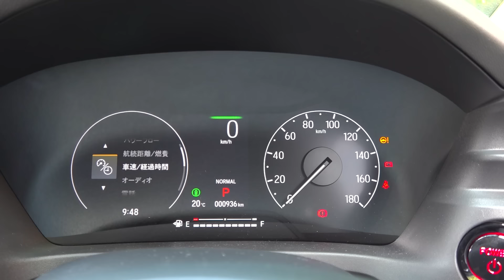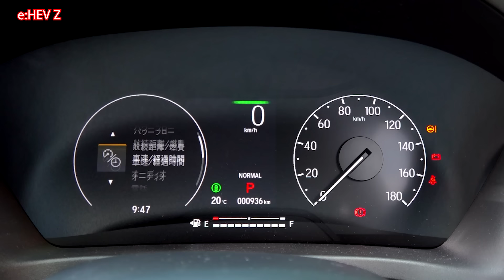【内外装チェック】グレード別解説！マイナーチェンジしたホンダヴェゼルは商品力がさらにアップ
ホンダ ヴェゼルは、2013年の初代発売以降、全世界で人気を博し続けるコンパクトSUVです。2代目となる現行型は2021年に発売され、高い質感やe:HEVの走りによって魅力をさらに高めました。2024年4月に発表したマイナーチェンジモデルは、内外装デザインのリファインとグレードバリエーションの充実化など、より商品力を高めています。今回はそんな新型ヴェゼルのグレード別比較として「Z」「X HuNTパッケージ」「Z PLaYパッケージ」の3台をご紹介します。レポートはモータージャーナリストの岡本幸一郎氏とMotor Magazine編集部のカワチです。

4輪情報サイト webモーターマガジン

ホンダ ヴェゼル e:HEV Z（FF） 主要諸元
●全長×全幅×全高：4340×1790×1590mm ●ホイールベース：2610mm ●車両重量：1380kg ●エンジン：直4DOHC＋モーター ●総排気量：1496cc ●最高出力：78kW（106ps）/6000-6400rpm ●最大トルク：127Nm/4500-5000rpm ●モーター最高出力：96kW（131ps）/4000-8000rpm ●モーター最大トルク：253Nm/0-3500rpm ●トランスミッション：電気式無段変速機 ●駆動方式：FF ●燃料・タンク容量：レギュラー・40L ●WLTCモード燃費：25.3km/L ●タイヤサイズ：225/50R18 ●車両価格（税込）：319万8800円

出演：岡本幸一郎（モータージャーナリスト）、川内優作（Motor Magazine編集部）
撮影・編集：井上雅行